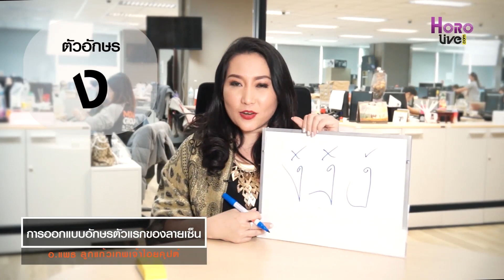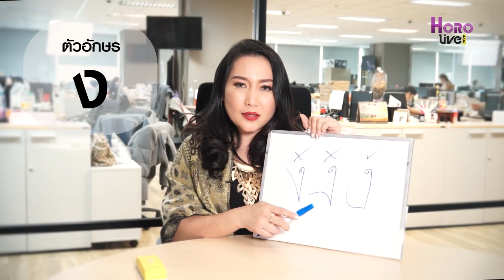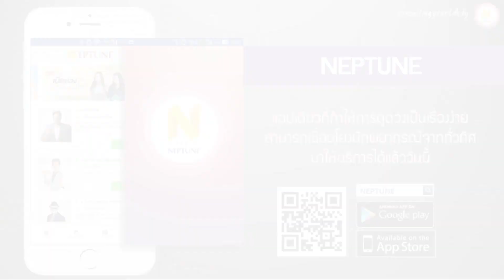ออกแบบตัวอักษรแรกลายเซ็น ง ง่ายนิดเดียว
ถามเข้ามาเยอะเรื่อง การออกแบบลายเซ็น โดยเฉพาะชื่ออักษรขึ้นต้นด้วย “” จะเซ็นชื่อแบบไหนดี จะเริ่มต้นแบบไหน การออกแบบลายเซ็น ลักษณะลายเซ็นที่ดีที่จะเสริมชะตาชีวิตเจริญรุ่งเรือง ลายเซ็นเศรษฐีวันนี้เราได้รวบรวมและลงรายละเอียดแบบเจาะลึก ตามตัวอักษรขึ้นต้นตัวแรกของแต่ท่านให้แล้ว โดย อ.แพธ ลูกเเก้วเทพเจ้าไอยคุปต์ หมอดูที่ได้การยอมรับว่าแม่น!! รองชนะเลิศอันดับหนึ่งจาก Horolive จากศึกชิงจ้าวหมอดูซีซั่น2 จะมาอธิบายและแนะนำอย่างละเอียด เพื่อเพิ่มความเป็นสิริมงคล เสริมดวงชีวิตของทุกท่านให้ดียิ่งขึ้น ฝากกดติดตาม เพื่อไม่ให้พลาดคลิปดีๆมีสาระแบบนี้ด้วยนะครับ